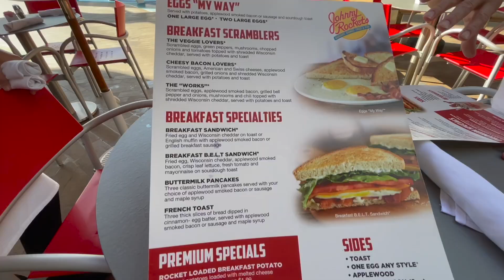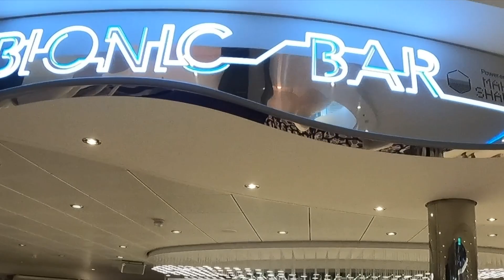Royal Caribbean Wonder of the seas western Mediterranean cruise | Sea day | Episode 7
Hello Cruisers, Join us on the Royal Caribbeans Wonder of the Seas on the maiden season sailing around the Mediterranean .

The wonder of the seas is currently the biggest ship in the world, and the largest in the Royal Caribbeans  fleet.
We will be starting our cruise in Barcelona and calling at the ports of Palma de Mallorca, Marseille, La Spezia, Civitavecchia and Naples.

This is our last sea day before we return home, we had a great time on Wonder of the seas.
Join us again next time when we take a cruise on Enchanted Princess.